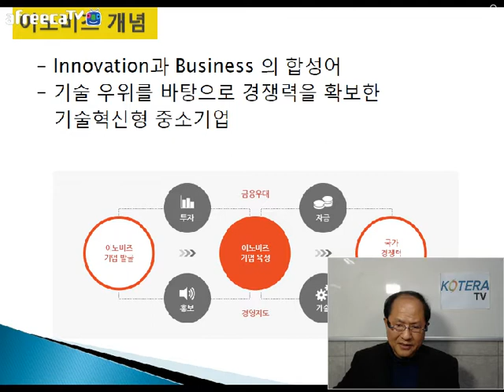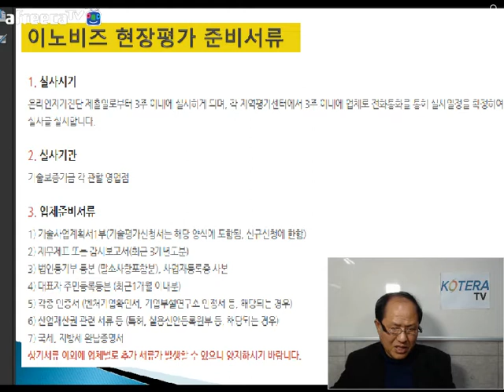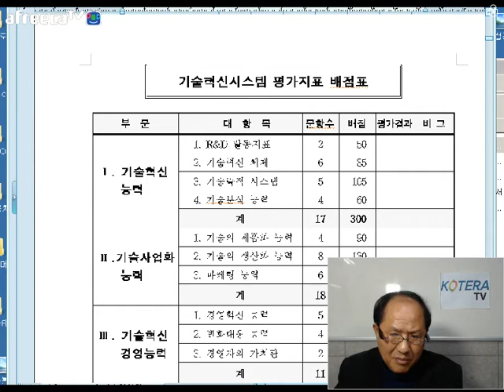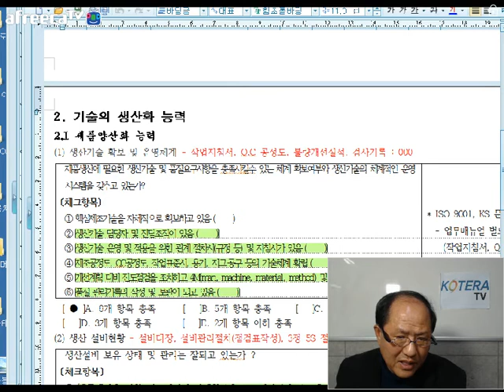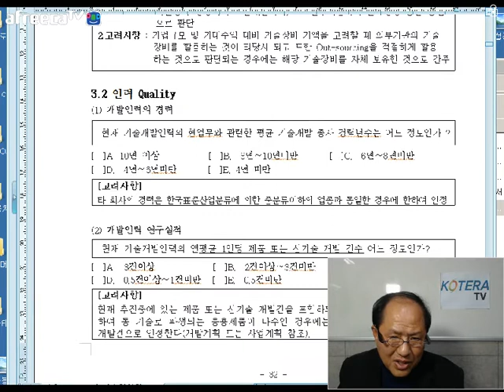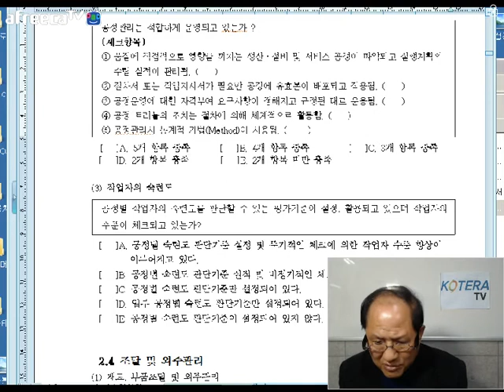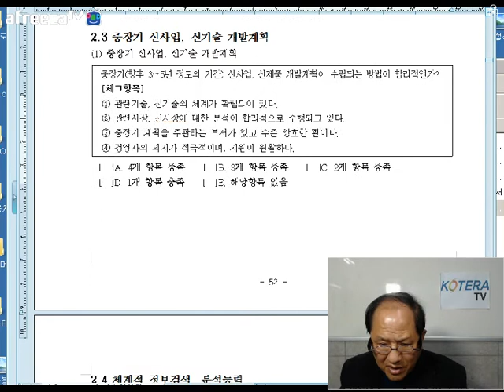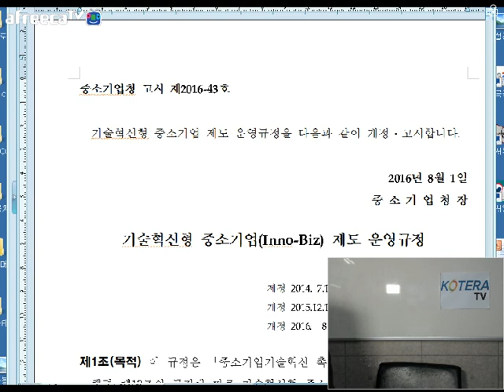KOTERA TV 이노비즈확인 100% 성공전략 이용붕전문위원170310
*이노비즈 개념
*이노비즈인증제도의 근거
*이노비즈인증 신청대상 기업
*이노비즈인증 추진체계
*이노비즈 업체 선정기준
*이노비즈 현장평가 준비서류
   - 이노비즈 인증을 위한 기술평가표
*이노비즈 운영기준 개정내용
*이노비즈인증 기술사업화계획서작성
*이노비즈기업의 지원 혜택
   - 벤처/이노비즈 기업의 금융지원/판로지원/인력지원
*기술혁신시스템 평가지표 및 배점
*기술혁신형 중소기업 제도 운영규정
*기술혁신시스템 평가지표 상세히 살펴보기
  - 기술혁신능력
  - 기술사업화능력
  - 기술혁신경영능력
  - 기술혁신성과